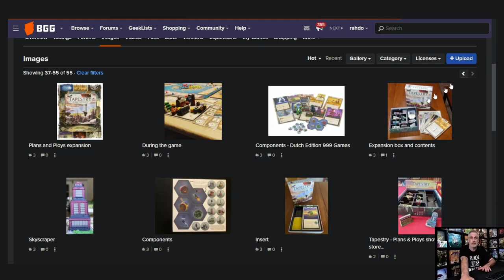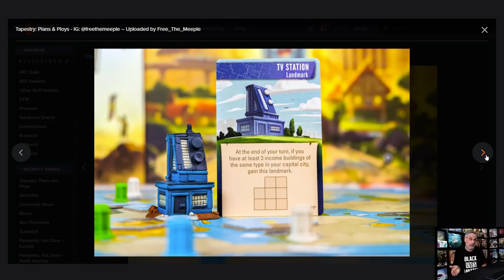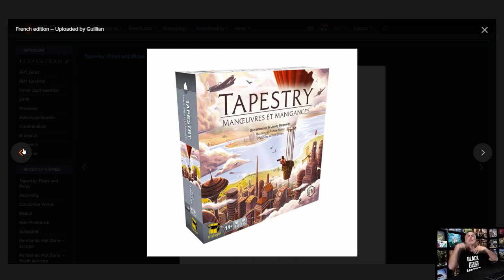Tapestry: Plans & Ploys ►►► the 2nd best civ game (IMO) gets even better with its first expansion!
A Rahdo Rapid Review of the boardgame expansion Tapestry: Plans & Ploys.